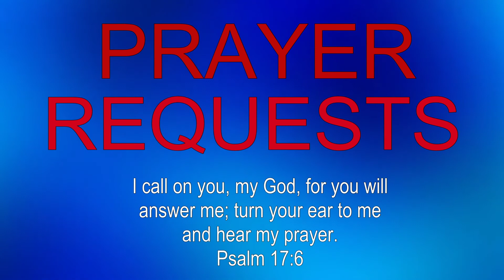HOW TO RECOVER FROM BURNOUT